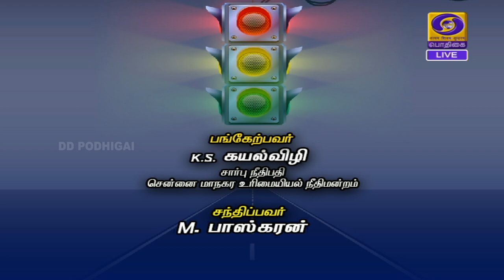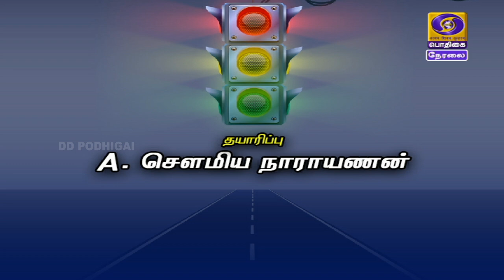சாலை பாதுகாப்பு , உயிர் பாதுகாப்பு [21.01.2021]PodhigaiTamilNews